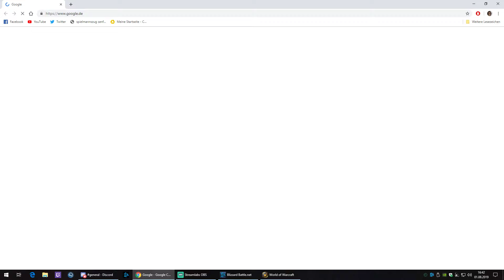Wow Bfa Horde #78 Baines Rettung [German][HD]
Video ist am Ende leider abgeschnitten, wir hatten an dieser Stelle einen Internetausfall. Sorry dafür